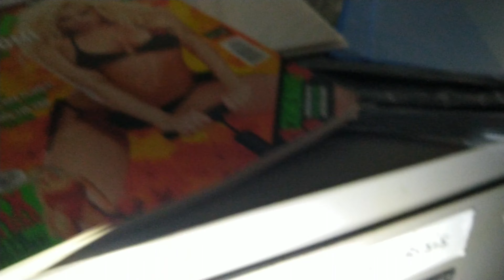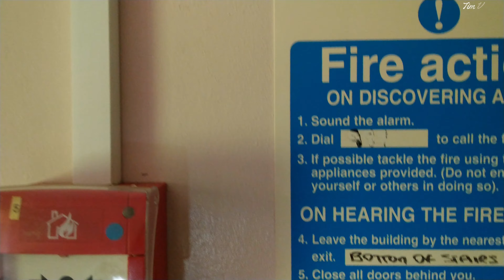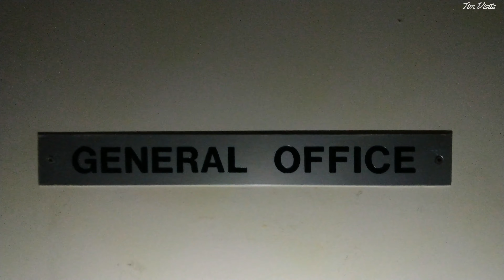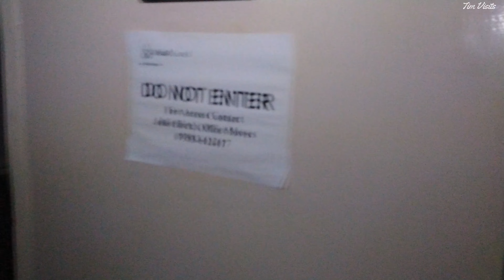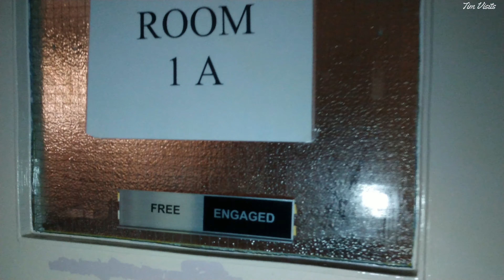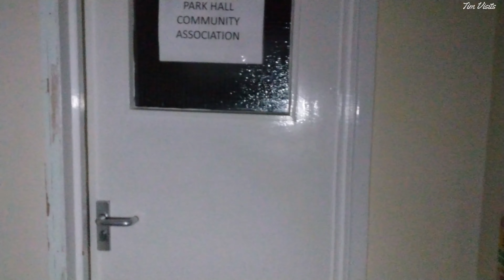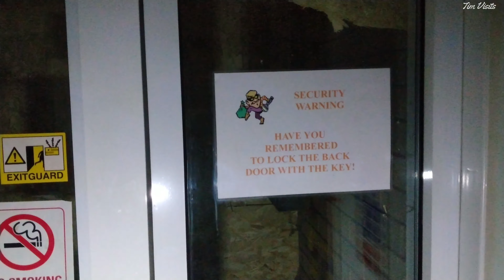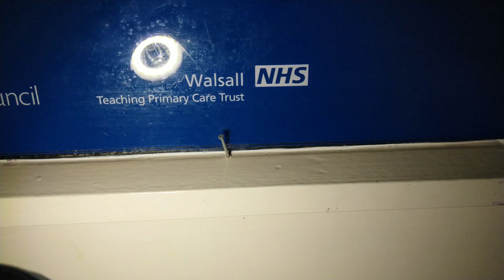Broadway North Centre Part 2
Not long after filming this  location the building was demolished, so i managed to time it just right! This Centre was ran by the local authority and staved off closure for since about 2017?